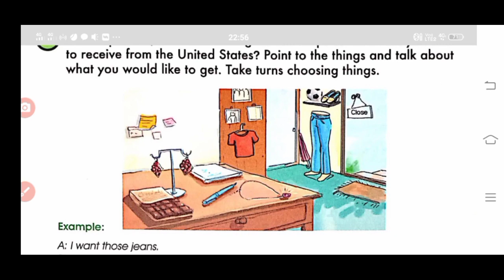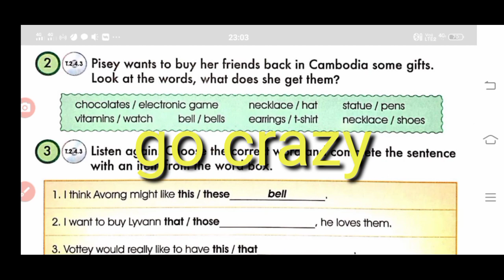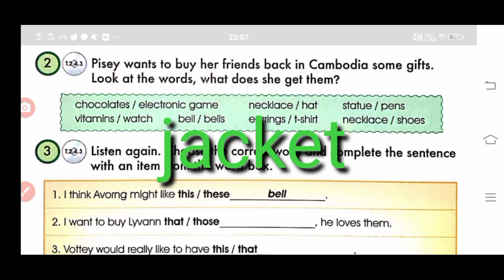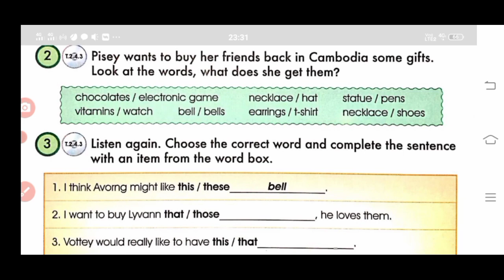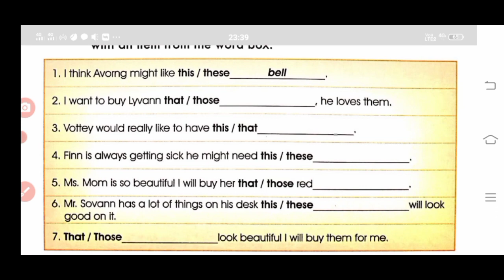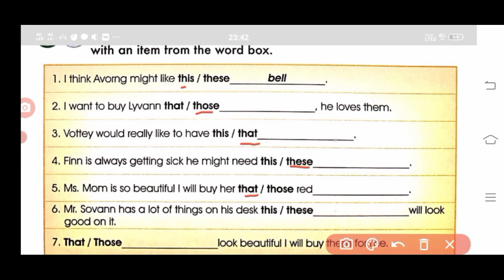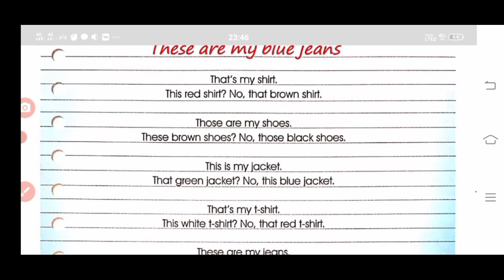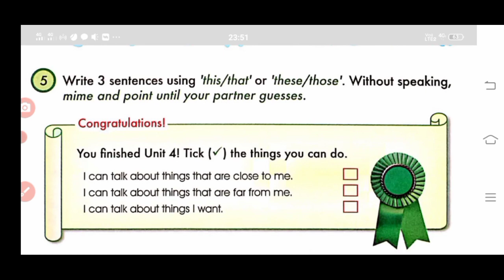English Grade 8 Chapter 2 Unit 4, 4c. I'll Buy Those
English for Cambodia, English Grade 8
Chapter 2: A Family Visit
Unit 4: The Arrival
4c. I'll Buy Those

You will have learned:
- This That These Those
- Arrival in a place and interesting places.
- Talk about things you want.
,- This That + Singular Noun
- These Those + Plural Noun
- Visiting places

You will be provided chances to practice along the lessons to the end as though you were in a real class. Thus, as long as you are committed with my lesson, I assume that you will improve your English skills altogether. Hope your trials bring you success in learning English.
អ្នកទាំងអស់គ្នាមានឱកាសអនុវត្តក្នុងមេរៀននេះហាក់ដូចជាអ្នកកំពុងសិក្សាក្នុងថ្នាក់រៀន។ ប្រសិនជាសិស្សានុសិស្សយកចិត្តទុកដាក់ដាក់ក្នុងមេរៀននេះខ្ញុំជឿថាអ្នកនឹងអាចអភិវឌ្ឍភាសាអង់គ្លេសរបស់អ្នកបានប្រសើរជាងមុន។ សង្ឃឹមថាការខំប្រឹងរបស់អ្នកទាំងអស់គ្នានឹងនាំមកនូវភាពជោគជ័យក្នុងការរៀនភាសាអង់គ្លេស។

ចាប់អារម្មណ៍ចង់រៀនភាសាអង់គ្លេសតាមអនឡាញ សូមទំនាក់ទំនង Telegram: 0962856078